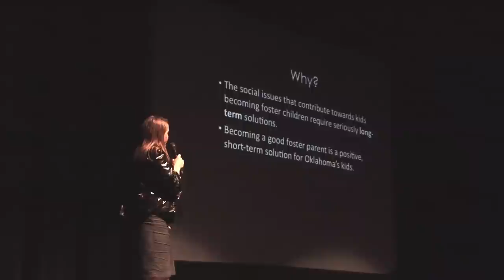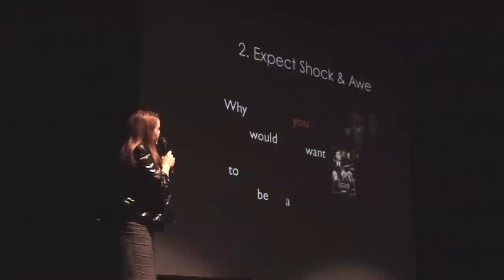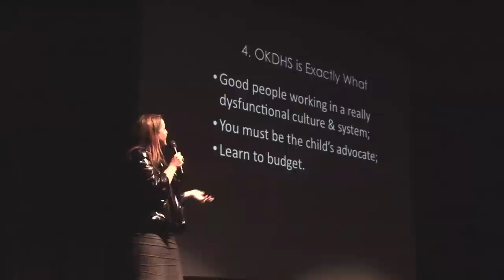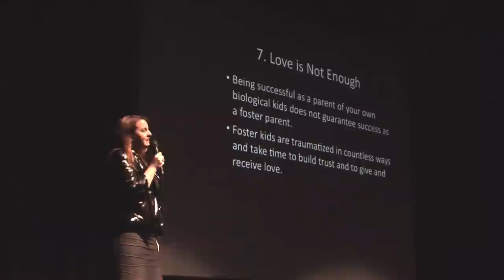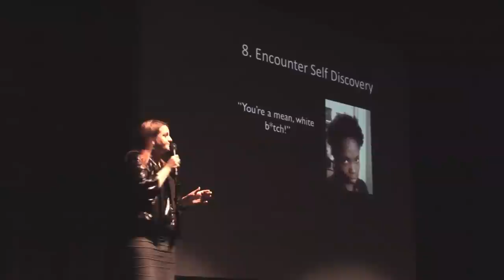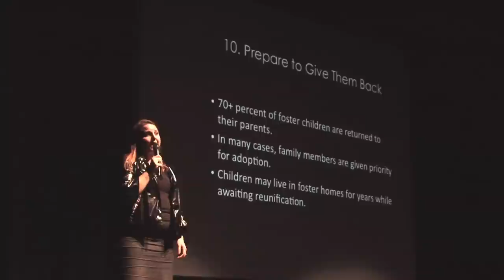Becoming a Foster Parent in 10 Easy Steps - Shelley Cadamy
A few years ago, Shelley decided to change her life forever and become a foster parent. At IgniteOKC, she gave an honest talk about the trials and joys of being a foster parent. IgniteOKC 2 was held June 10, 2010 at the Lyric Theater in OKC's Plaza District. Check out IgniteOKC.com for more info about Shelley and to learn about IgniteOKC 3 coming early 2011.

(more)